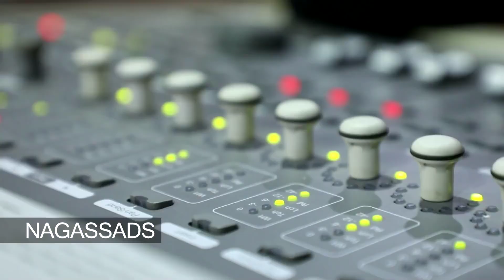nagassads advertising company Sarojini jewellery ad making